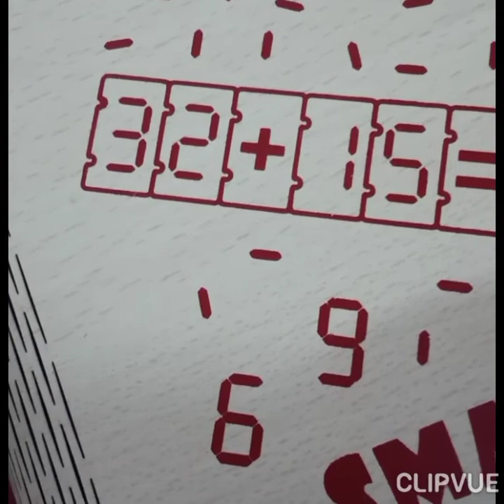وسيلة تعليمية لتشكيل الأعداد لبراعم التحضيري